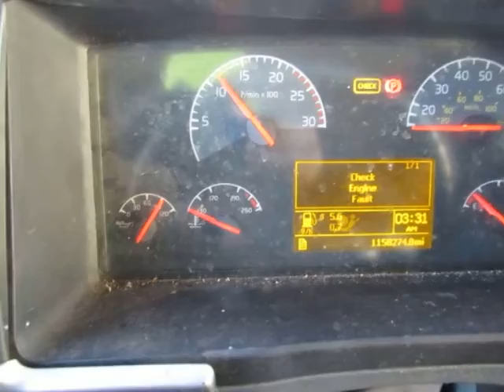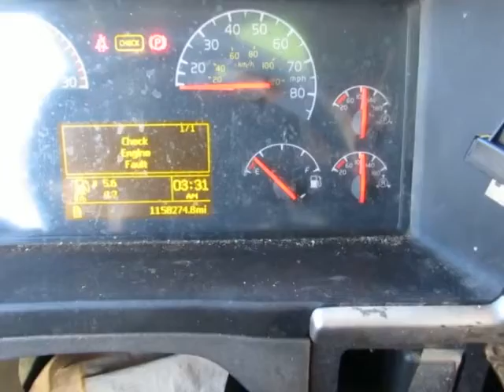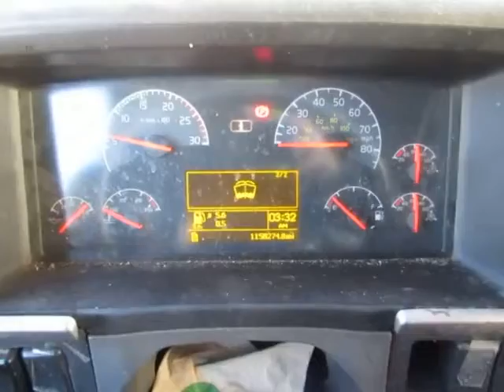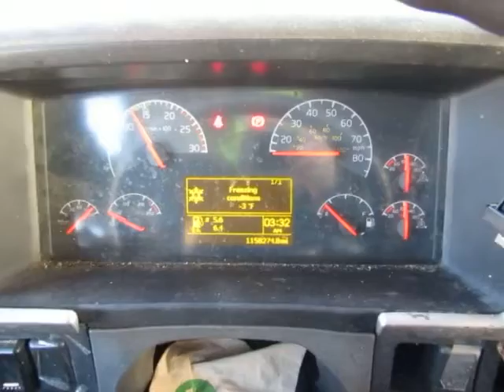2007 VOLVO VNL64T610 For Sale